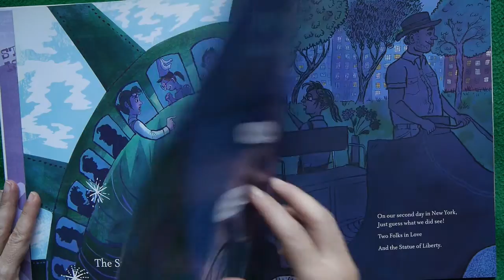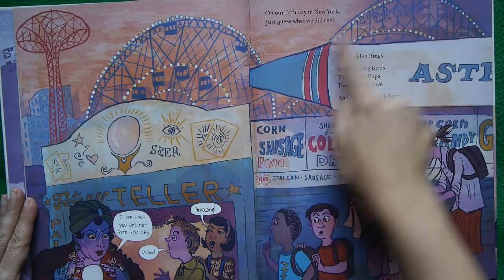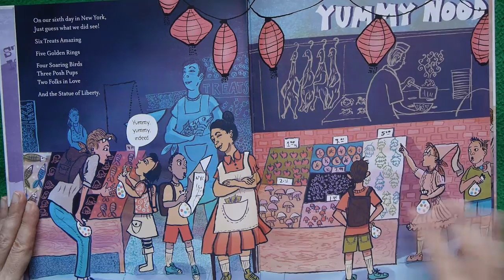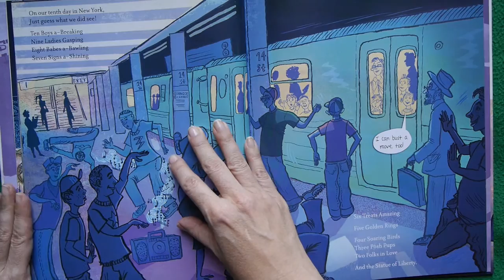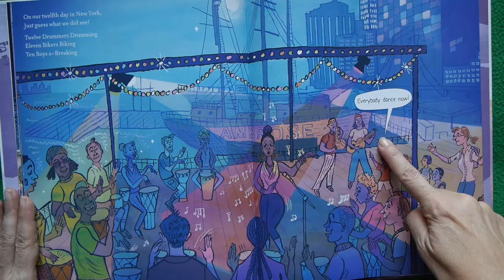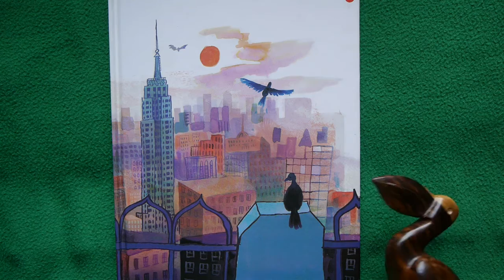12 Days of New York READ ALOUD!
A group of kids takes an epic 12-day vacation through NYC!  It’s a school trip SO epic, it must be sung! Sing along on this Musical Big Apple KidTime StoryTime,,,we DARE you   ;-)

Writer Tonya Bolden
Illustrator Gilbert Ford